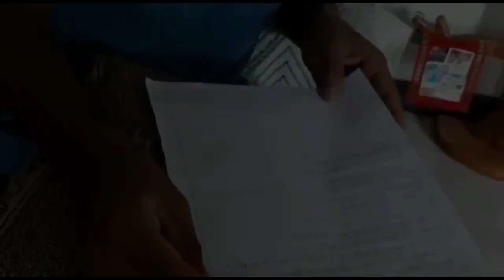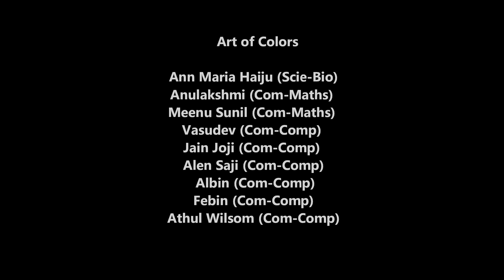Cardinal HSS Onam 2020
Onam Celebration of Cardinal Higher Secondary School, Thrikkakara